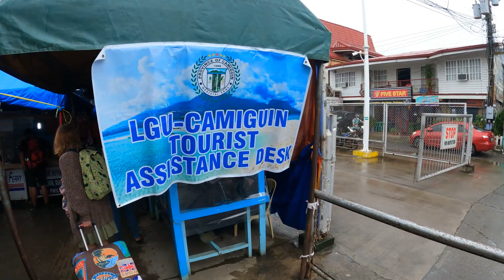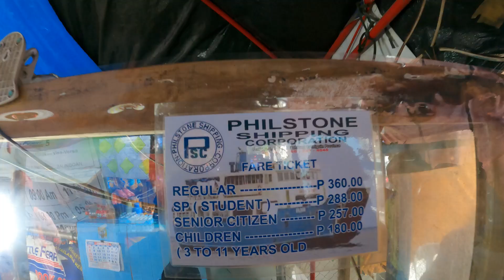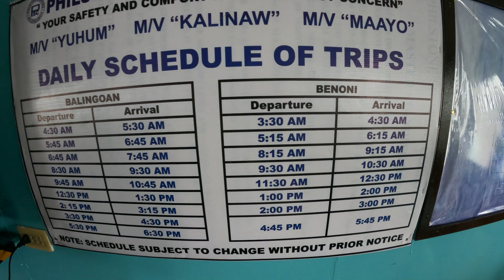ФИЛИППИНЫ. КАК ДОБРАТЬСЯ ДО ОСТРОВА КАМИГИН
Summer Benjamin Tissot

Acoustic Breeze Benjamin Tissot

Little Planet Benjamin Tissot

Slow Motion Benjamin Tissot

📍 Точки на карте:
Tagoloan Boutique Apartments

Таймкоды:
00:00 - Продолжаем наше путешествие по Филиппинам
00:35 - Обзор отеля Metro Hotel
01:57 - Обзор нашего номера
02:55 - Завтрак в отеле
03:33 - Едем в такси до автобусного терминала
03:57 - Автовокзал в Кагоян де Оро
04:41 - Отправляемся в порт
05:30 - Условия въезда на остров Камигин
08:00 - Плывем на пароме
11:03 - Едем до отеля
13:39 - Аренда скутера на острове Камигин
14:30 - Продолжение следует...